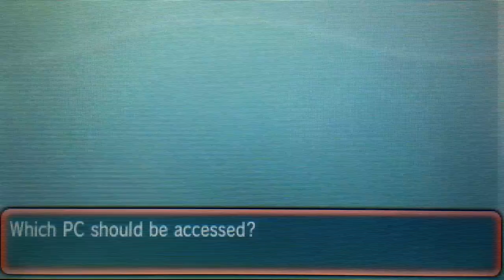LIVE Shiny Latios! [ONLY 5 Run Aways | Eon Ticket Alpha Sapphire] *Mega Quest #8*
1 False Swipe. 1 Spore. 1 Ultra Ball. 1 Destiny.

Wooo, easily one of the quickest shinies I've ever gotten! :D